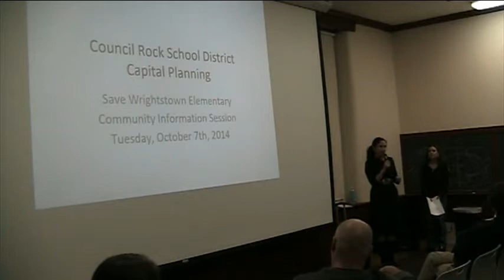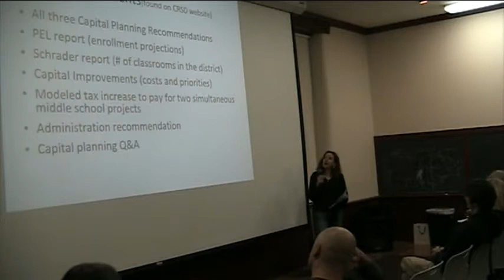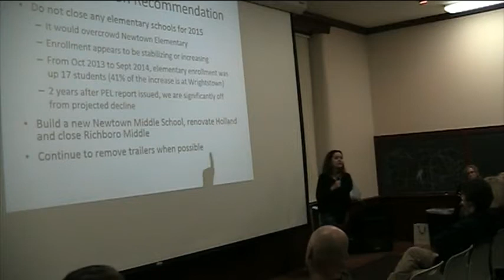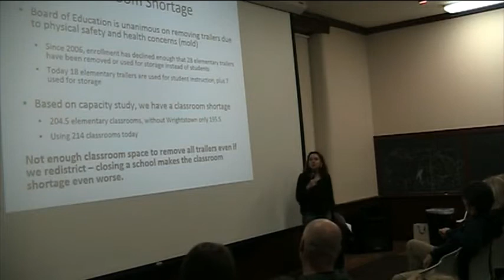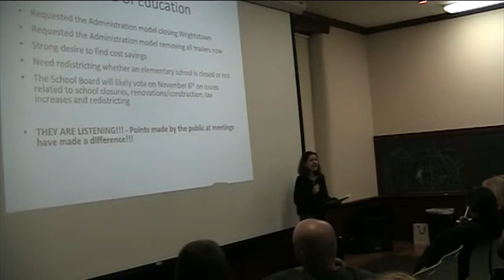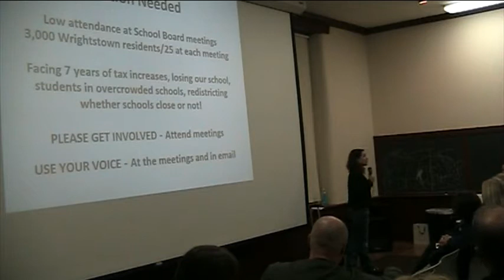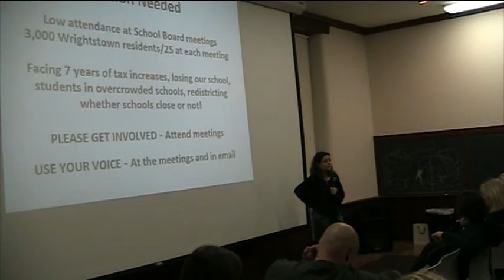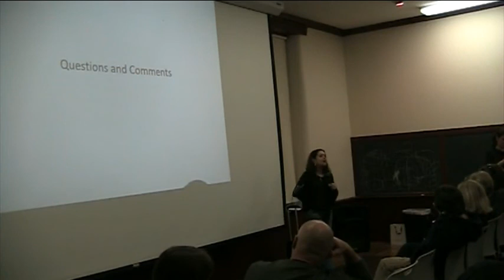Council Rock School District Community Information Session, Wrightstown, PA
Residents of Council Rock School District hosted an information session at the Wrightstown Village Library on October 6, 2014, to discuss the Council Rock School Board's recent meetings on the Capital Planning Commission's recommendations. Other topics discussed included: redistricting, increasing taxes, school closures, removal of trailers, the creation of 5th and 6th grad centers to save the district money, and the renovation of middle schools.